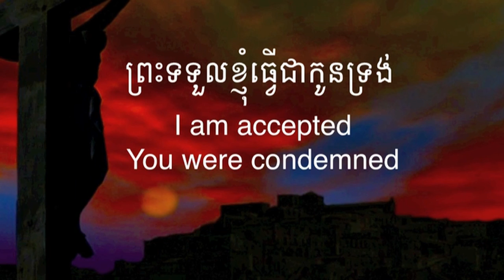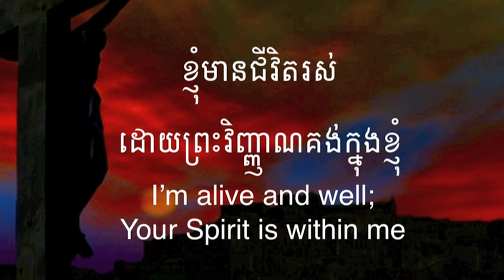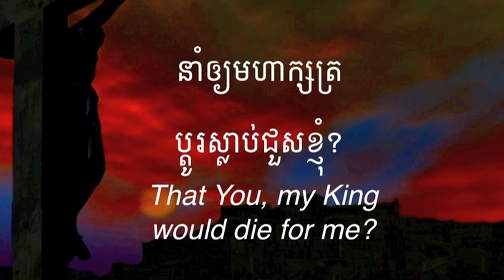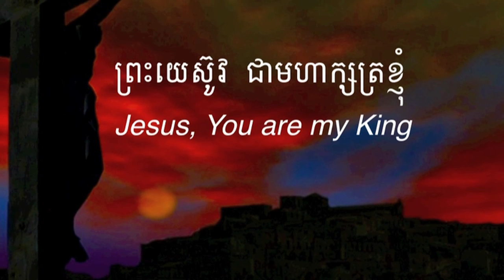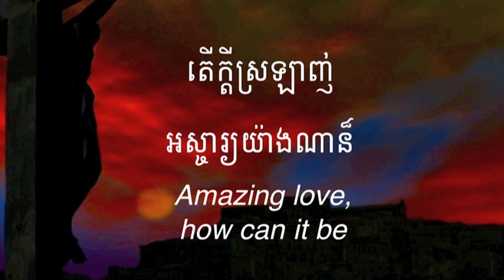ទ្រង់ជាមហាក្សត្រខ្ញុំ សាច់ភ្លេង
ទ្រង់ជាមហាក្សត្រខ្ញុំ | You Are my King
អរគុណច្រើនសម្រាប់ចូលចិត្តនៅ channel របស់ខ្ញុំ។
សូមព្រះប្រទានពរ!!